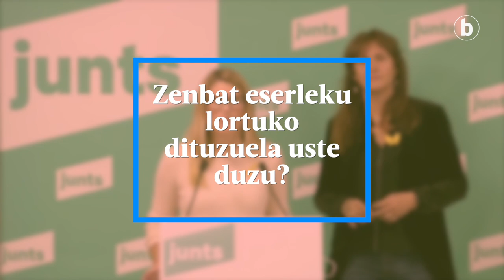Elsa Artadi, Junts Per Catalunyako hautagaia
| Elsa Artadi, Junts Per Catalunyako hautagaia elkarrizketatu du Julen Aperribai BERRIAko berriemaile bereziak.